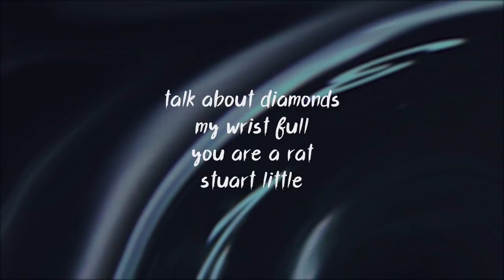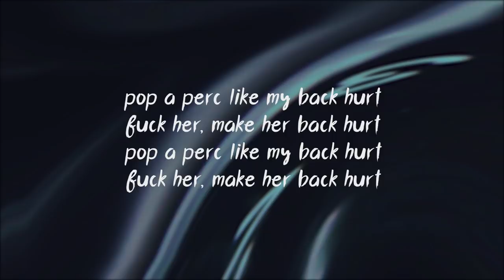Kid Buu - Poppa (Lyrics)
The complete, correct lyrics and visuals for Kid Buu's new single 'Poppa'.

and be the first to hear my next upload!

If you read this, comment "Clone"

Talk about diamonds, my wrist full
You are a rat, Stuart Little
Fuck on that bitch like a Shih Tzu
Give her bomb dick like a missile
I kick her out like jiu-jitsu
Can't fuck on your bitch cause she simple
She suckin' me up till I'm bustin' a nut so I bust it all over her dimples
I know your bitch wanna marry me
All of my diamonds got clarity
Kid Buu the king, call him majesty
Hating on me that is blasphemy
Stars on my roof like astrology
She say I got the good taste so she swallow me
I gave her perc and I think she just swallowed three

Poppin' on a perc
Pussy nigga try me, he get popped like perc

©️ Please get in contact with me if you
represent an artist/label and have an issue with this upload.
I will remove it immediately as my only intention is
to provide people with a lyric video for their favourite music.